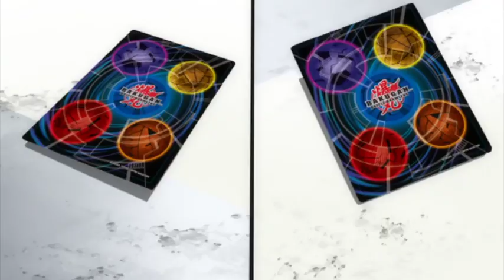[Canadian PV] Bakugan Battle Brawlers (2007)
Bakugan Battle Brawlers (2007) is a Japanese-Canadian action adventure anime television series produced by TMS Entertainment and Japan Vistec under the direction of Mitsuo Hashimoto. The story centers on the lives of creatures called Bakugan, and the Battle Brawlers who possess them. It is the first season of Bakugan.